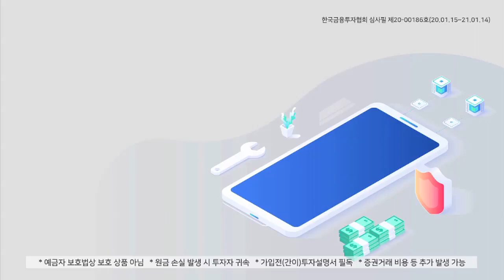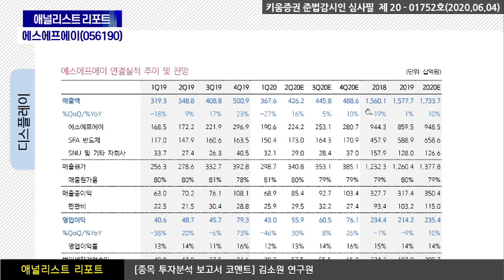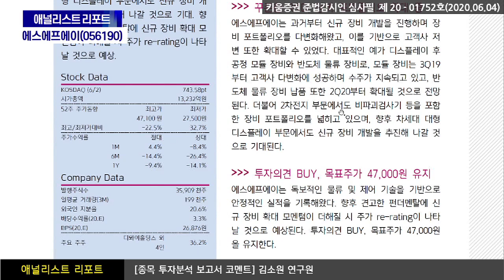에스에프에이, 장비 포트폴리오 확대 가능성에 주목(애널리스트 리포트.기업분석/20.06.04)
에스에프에이는 과거부터 신규 장비 개발을 통해 장비 포트폴리오를
다변화해왔으며, 이를 기반으로 고객사 저변 또한 확대.
디스플레이 모듈 장비와 반도체 물류 장비에 이어 향후 2차 전지와 차세대
대형 디스플레이 부문에서도 신규 장비 개발을지속 추진해 나갈 것으로 기대.
독보적인 물류 및 제어 기술을 기반으로 안정적인 실적을 기록
향후 견고한 펀더멘탈에 신규 장비 확대 모멘텀이 더해질 시
주가 re-rating이 나타날 것으로 예상​
김소원 연구원 키움증권 기업분석팀